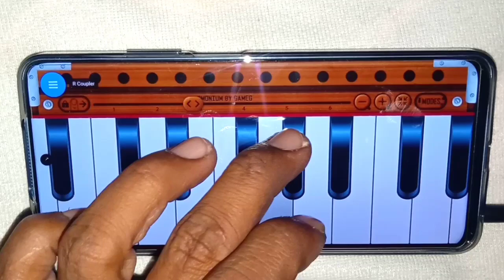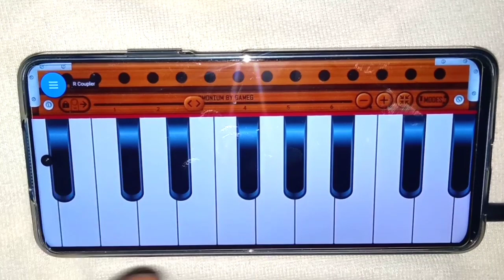नागिन बीन धुन सीखने की गारंटी ll सिर्फ एक बार वीडियो देखो l नागिन बीन बजाना सीख जाओगे ll